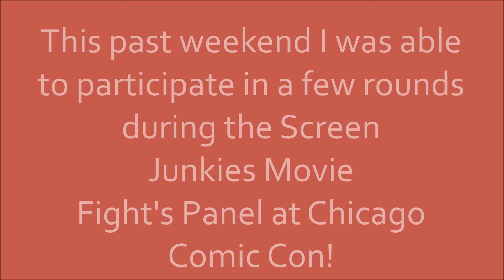Chicago Wizard World - MOVIE FIGHTS!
Me arguing movies during the Screen Junkies MOVIE FIGHTS!

Thank you to everyone at Screen Junkies for giving me the opportunity to fight! I had so much fun!